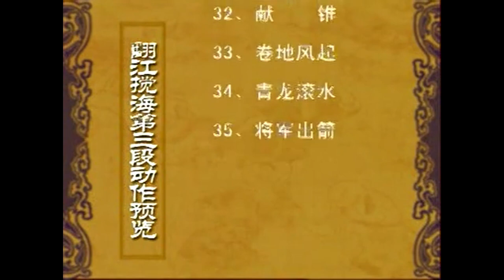18 Turn The River, Stir The Sea Trident a